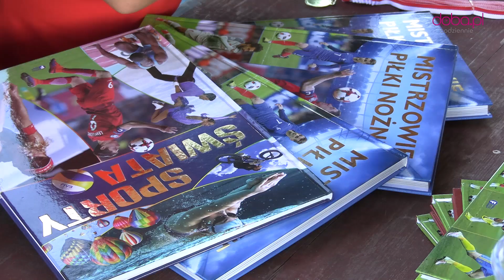Tatarki Sportowe w Gilowie